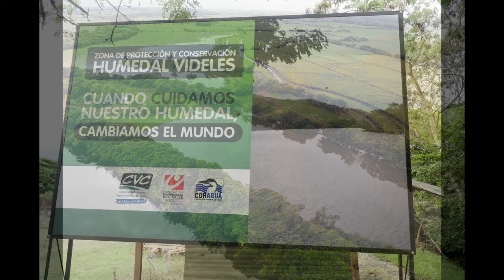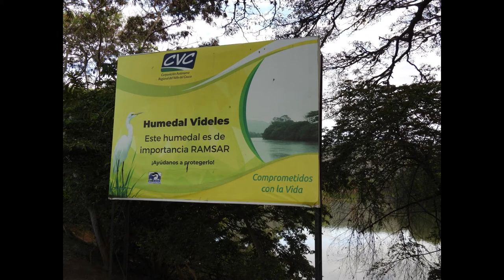Paisaje Sonoro: Madrevieja Videles, Guacarí - Valle del Cauca. (sube el audio)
Esta hermosa Madreviaja del río Cauca, tiene una extensión de 35 hectáreas, está ubicada en el corregimiento de Guabas, municipio de Guacarí (Valle del Cauca).  Es una Reserva de recursos naturales renovables (CVC) y hace parte del Complejo de Humedales del Alto Rio Cauca Asociado a la Laguna de Sonso, que es un humedal de importancia internacional de acuerdo con la Convención Ramsar.
Es un importante refugio para la fauna silvestre, en especial para las aves (acuáticas y terrestres) habiéndose registrado unas 150 especies, incluyendo el componente de las migratorias que cada año llegan hasta este sitio en busca de alimento y descanso. Soundscape; PaisajeSonoro;